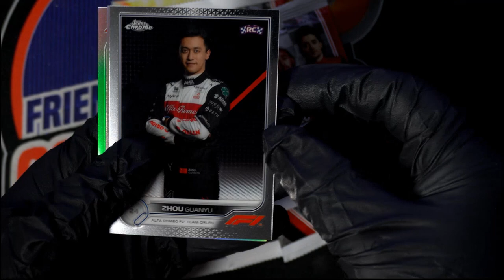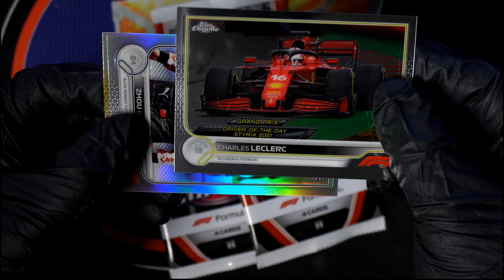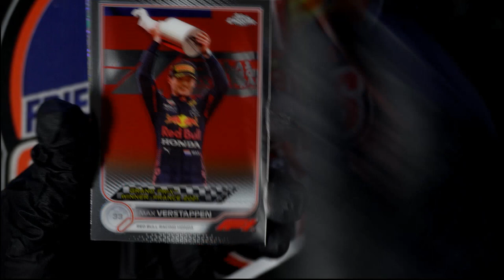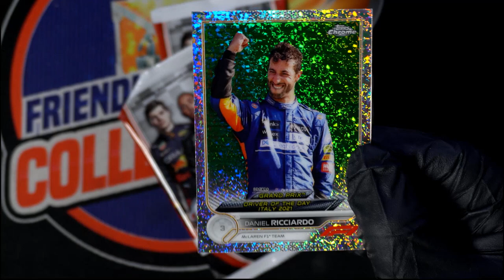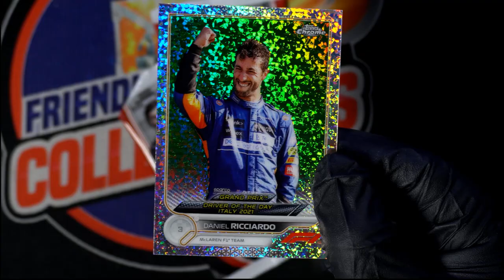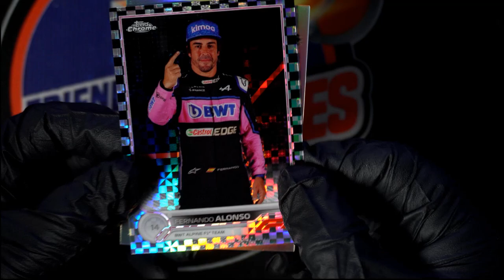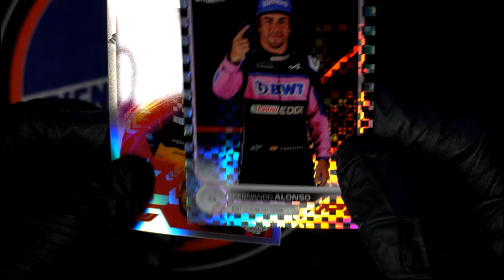2022 Topps Formula 1 pack rips